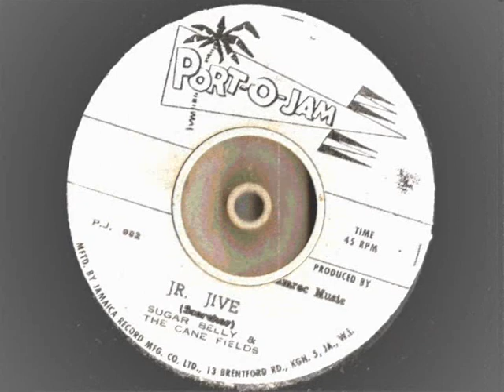Sugar Belly & The Cane Fields: Wonder Land By Night/ Jr.Jive - Port-O-Jam PJ 002